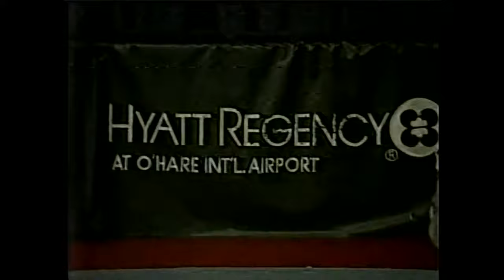Michelob Light Challenge 1982 Final - Jimmy Connors v John McEnroe (part 2)